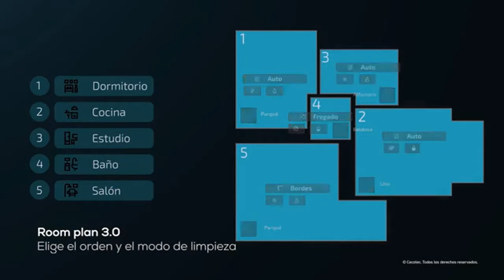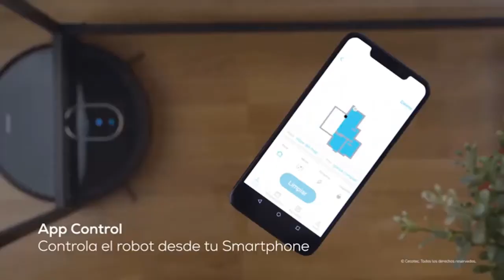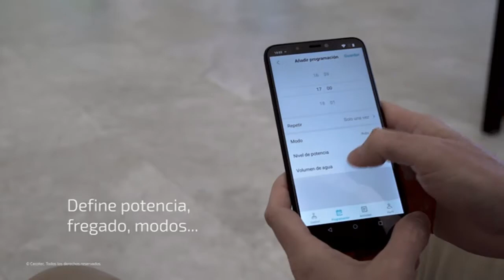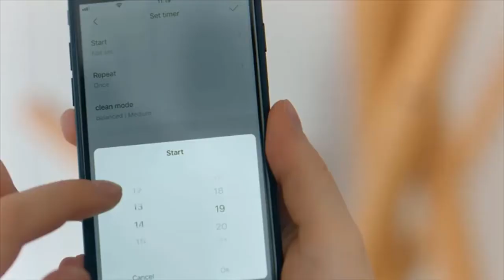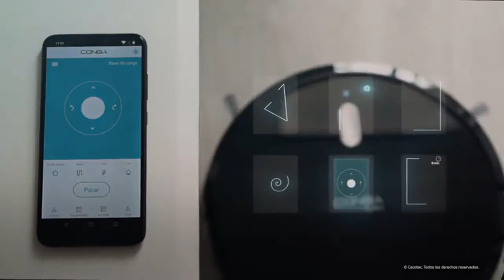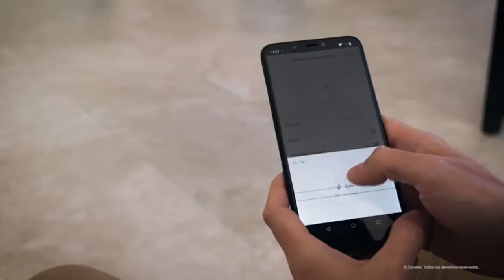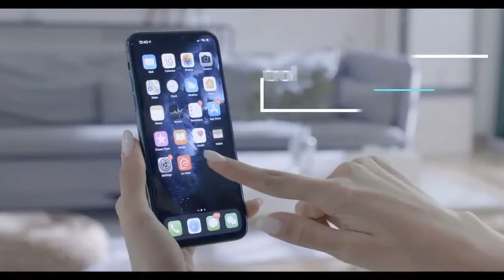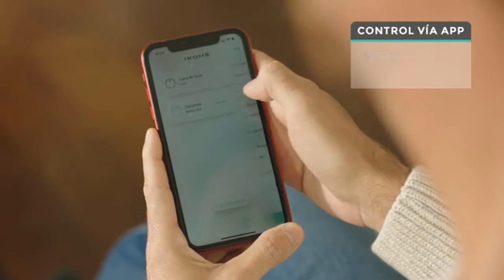El MEJOR ROBOT ASPIRADOR 2021|| ¡Los 10 MEJORES ROBOT ASPIRADOR CALIDAD PRECIO 2021!